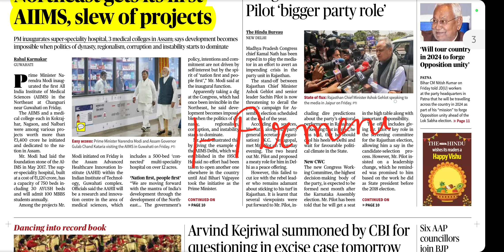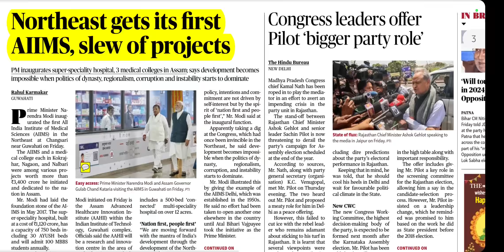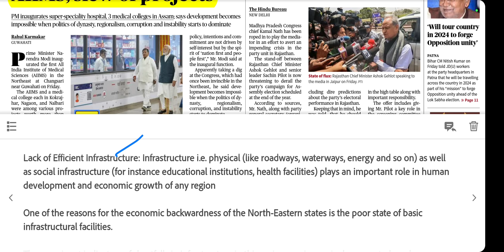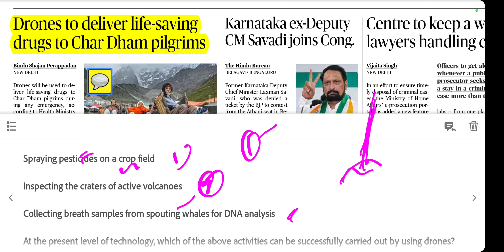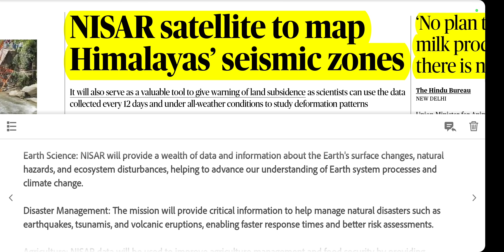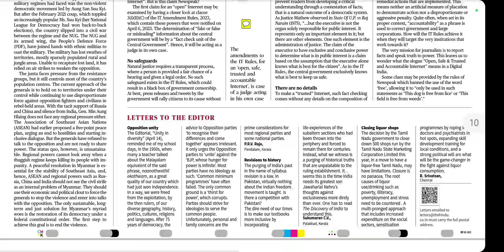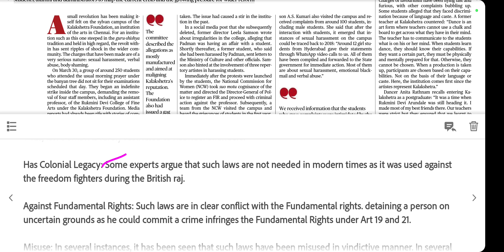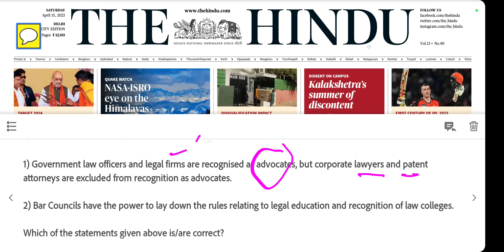15 April 2023 | The Hindu Newspaper Analysis | 15 April 2023 Current Affairs | Editorial Analysis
15 April Current Affairs Today | February Current Affairs for UPSC | February The Hindu Analysis

15 April 2023 The Hindu News and Editorial Discussion by Deepak Yadav Education

Important Notice :-

The Hindu)

The Hindu

About The Hindu 👇

Publisher-N. Ravi
Language- English
Headquarters- Chennai, Tamil Nadu, India
CountryIndia
Circulation1,415,792 Daily(as of December 2019)
ISSN0971-751X
OCLC number13119119